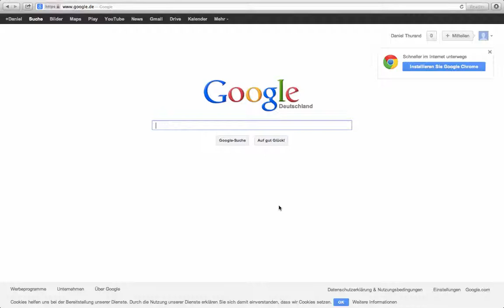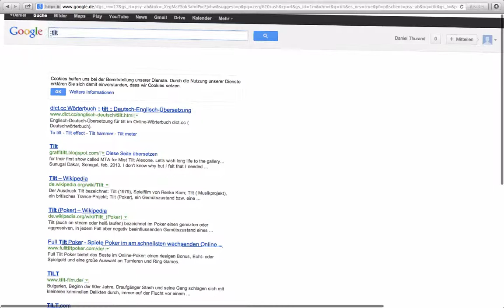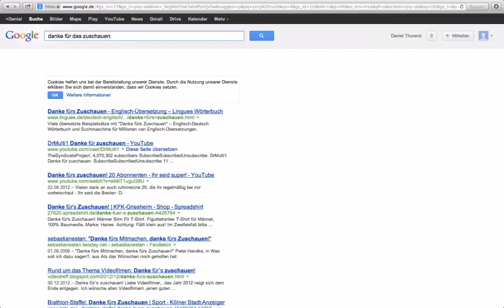Google Fun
Vielleicht kommt ein 2.Part raus ich weiß es noch
nicht , screibt ihr mir noch in die Kommentare
welche Sachen man noch mit Google machen kann.